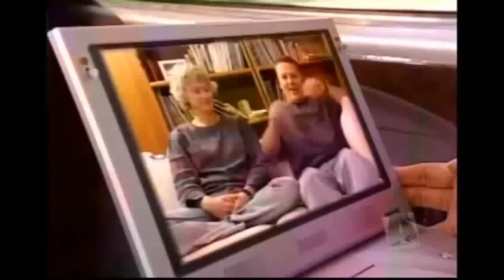youtube poop - supernanny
The kids are phychos and the mom is depressed(and prolly does coke) The kids hate everything and want chocolate milk. And they all have syphillis. Will supernanny be able to save them. nooo. THX to xynyster for helping